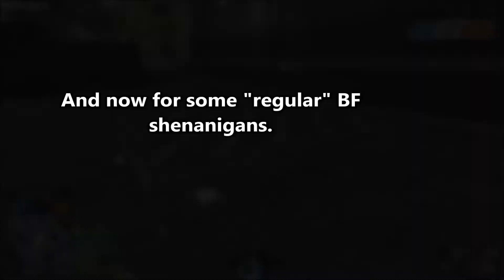Welcome to BF4 Beta: A Short by Scomp64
Hey guys! Due to the beta being...well, beta, I haven't gotten to record much, but here's a few choice clips from the past day that I threw together to show you some of the awesome stuff you can do in the Battlefield 4 Beta!